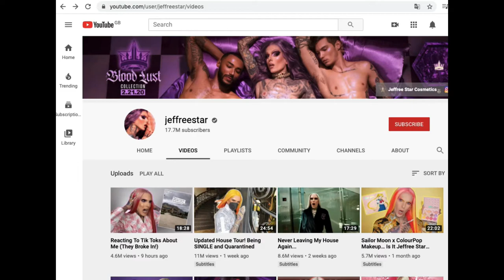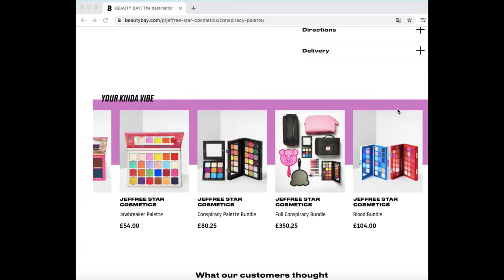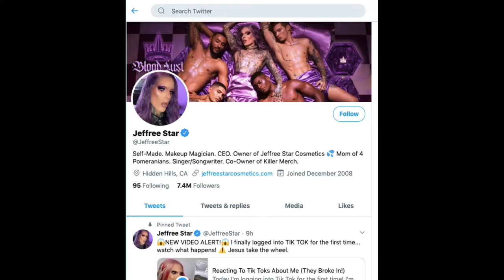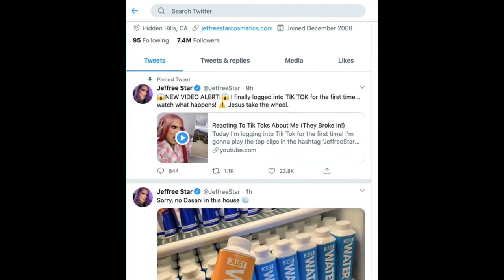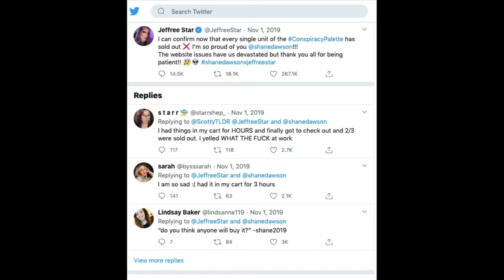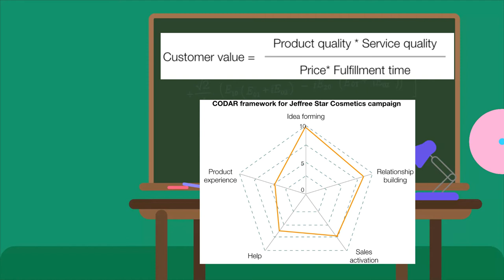What can we learn from Jeffree star & Shane Dawson's digital marketing practice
a digital marketing lecture